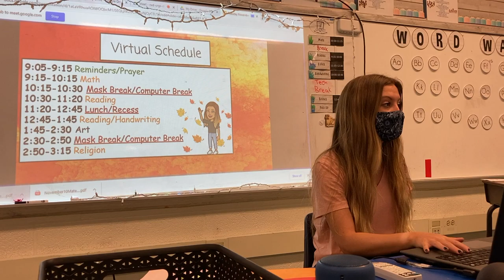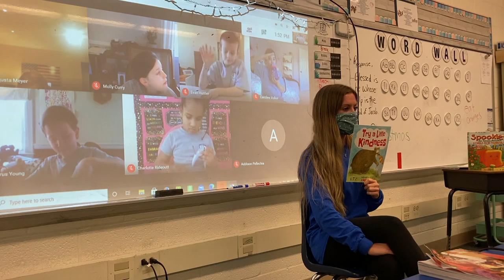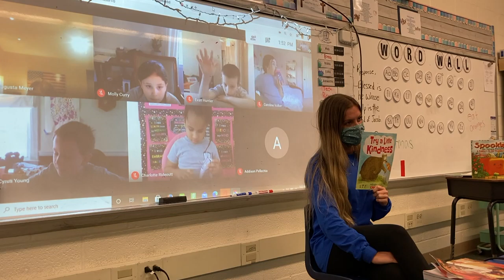1st Grade at OLPH School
See what it's like to be in 1st Grade at Our Lady of Perpetual Help School. Meet Mrs. Gouin and hear from a couple students about how much they love OLPH.